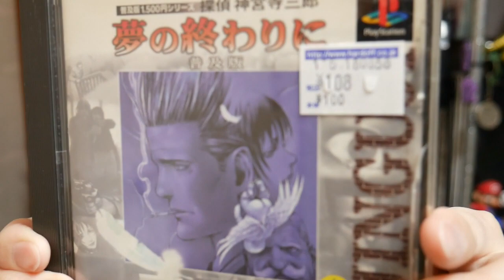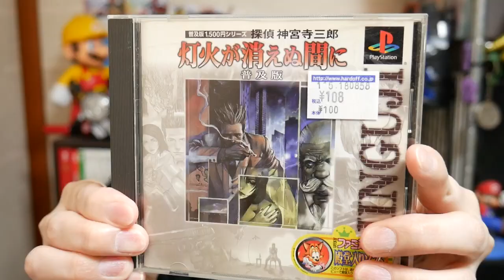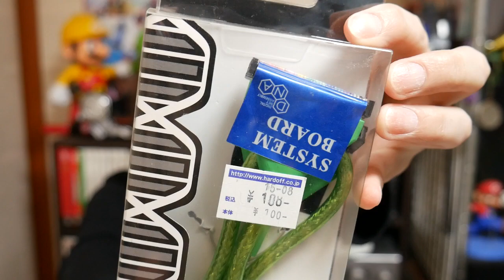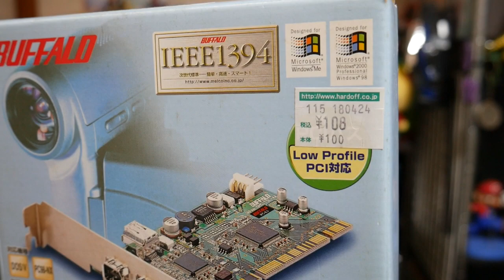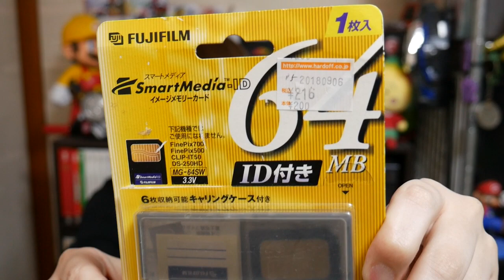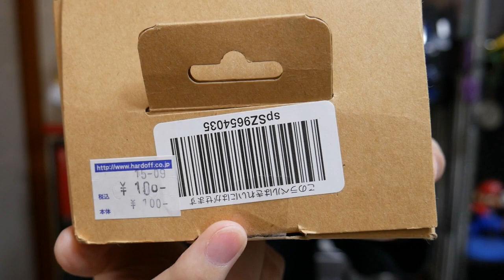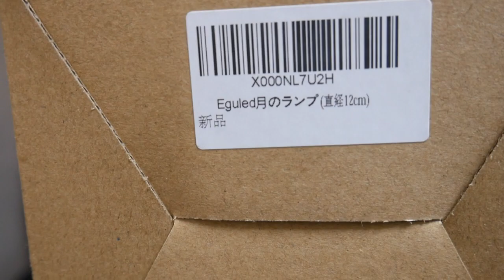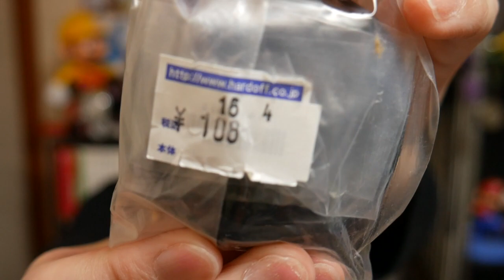HARD OFF(ハードオフ)で買ったモノ紹介 レトロPC周辺機器＆荒野行動パッドなど 2018年10月【ジャンク】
毎月恒例!!HARD OFF(ハードオフ)で買ったモノ紹介。
ハードオフの近所にYoutuberかブロガーが済んでいるのか、アマゾンで購入した？荒野行動パッドなど、レトロＰＣ周辺機器からwiiリモコンやゲームソフト等のジャンクを購入したので紹介します。